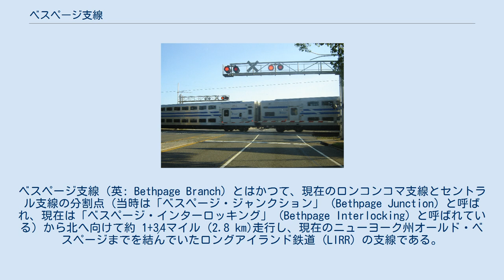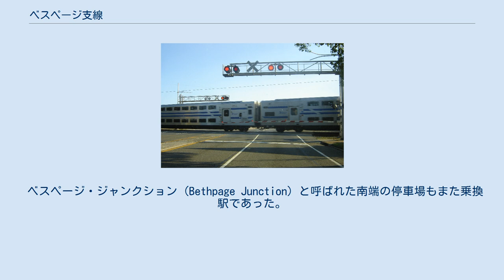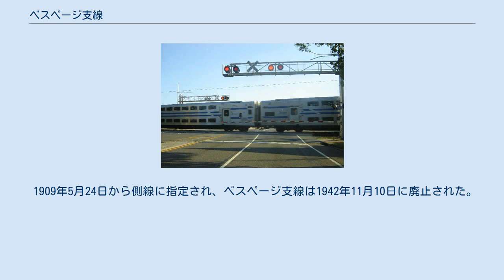ベスページ支線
ベスページ支線（英: Bethpage Branch）とはかつて、現在のロンコンコマ支線とセントラル支線の分割点（当時は「ベスページ・ジャンクション」 (Bethpage Junction) と呼ばれ、現在は「ベスページ・インターロッキング」 (Bethpage Interlocking) と呼ばれている）から北へ向けて約 1+3⁄4マイル (2.8 km)走行し、現在のニューヨーク州オールド・ベスページまでを結んでいたロングアイランド鉄道 (LIRR) の支線である。
 この支線はおもにアレクサンダー・ターニー・スチュアートの現地のレンガ製造工場（ベスページ煉瓦工場 (Bethpage Brickworks)）に便宜をはかるために、当初ロング・アイランド・セントラル鉄道 (CRRLI) によって1873年6月に建設された。
そのため彼はニューヨーク州ガーデンシティの計画都市を建設している彼のプロジェクトのためにレンガを配送できた。
そのレンガ工場付近のいくつかのピクルス工場もその路線を貨物を輸送するために使用した。
 旅客扱いは当初の計画の一部ではなかったにもかかわらず、旅客用の停車駅が1つその支線の各末端部に設置された。
その支線の北の終点にあった旅客用の停車駅は「ベスページ」 (Bethpage) と呼ばれ、現在のワインディング・ロードとバトル・ロウの交差点付近（旧スチュアートレンガ工場のすぐ北、現在のオールド・ベスページ・ビレッジ・レストレーションの南）にあった。
 ベスページ・ジャンクション (Bethpage Junction) と呼ばれた南端の停車場もまた乗換駅であった。
ベスページ・ジャンクションから CRRLI（1876年より後はLIRRに置き換えられた）の列車は北に進みベスページへ行ったり、南東へ進みバビロンやその向こうへ行ったりした。
CRRLI（後のLIRR）の列車は西へ進みガーデンシティ（およびその向こう）へ向かったが、LIRRの列車は西へ進みジャマイカ（およびその向こう）へ向かったり、東へ進みロンコンコマ（およびその向こう）へ向かったりした。
 その支線をハンティントンへ向けて北へ延伸する提案は、1876年のCRRLIとLIRRの合併後に破棄された。
 1909年5月24日から側線に指定され、ベスページ支線は1942年11月10日に廃止された。